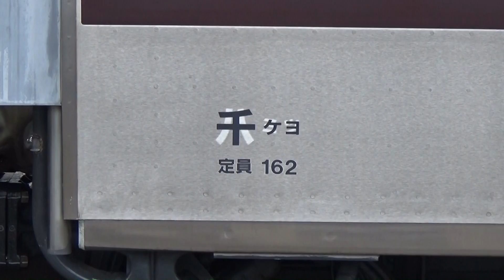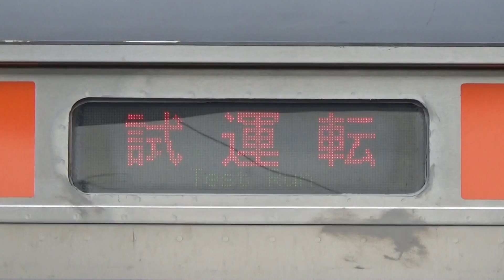【武蔵野線E231系MU2編成の試運転も収録!】JR外房線 誉田駅 列車発着・通過シーン集 2017.9.23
※武蔵野線E231系MU2編成 誉田駅到着～停車中の様子～発車シーン…(06:08)～

JR外房線 誉田駅 列車発着・通過シーン集 です。2017年9月23日撮影分です。

先日秋田から出場してやってきた武蔵野線用のE231系ケヨMU2編成(元ミツB22編成)が外房線内で試運転をしているということで、Twitterの情報をもとに誉田駅まで行って撮影してきました。Twitter上では一時期「前面が209系500番台みたく白色になってる！」と話題になっていたので、209系500番台と酷似した前面になってしまうのかなと心配していましたが、従来のE231系と同じく銀色だったので良かったです。E231系に武蔵野線カラーは結構似合いますね～！サハに線路設備モニタリング装置が付いていたのが印象的でした。

★★★【子どもに手を振る優しい車掌さん】JR常磐線 南千住駅 列車発着・通過シーン集 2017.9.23 の動画は下記URLからどうぞ！

★【鉄道動画です！】列車の発着・通過シーン集の再生リストは下記URLからどうぞ！

※この日は風が強かったので、風切音が凄いです。ご視聴の際は音量にご注意下さいm(_ _)m
※黄色い点字ブロック(ホーム端はその延長線上)の内側で撮影し、安全には十分注意しています。

撮影日:2017年9月23日(土･祝)